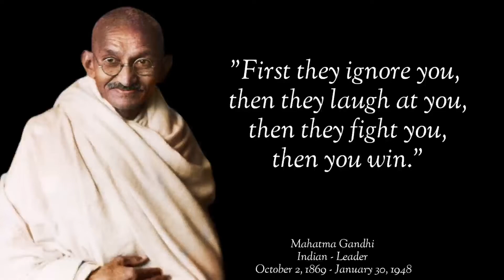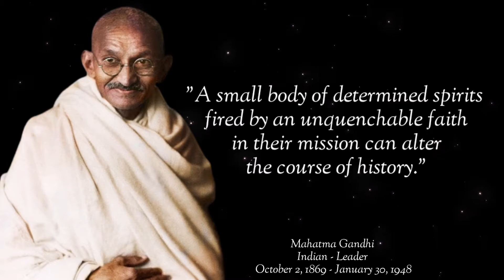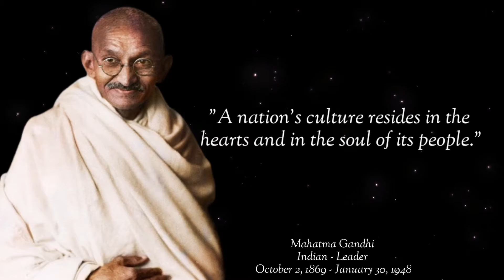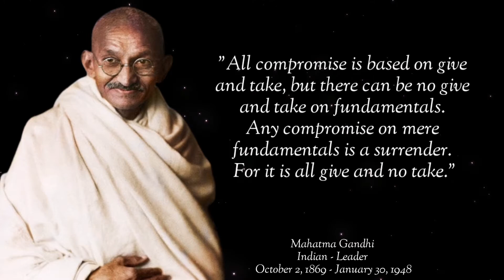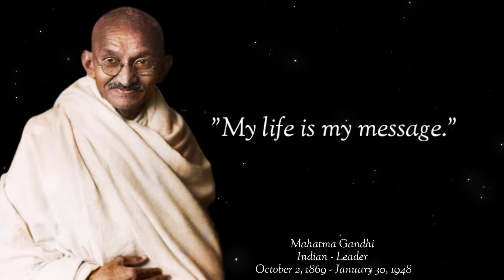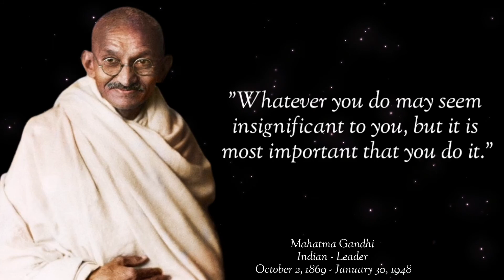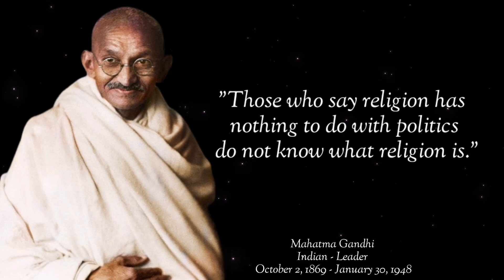MAHATMA GANDHI Inspirational Quotes /Gandhi Quotes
The entire world holds Mahatma Gandhi in the highest regard as one of history's most influential and motivating personalities. Gandhi was a brave defender of the rights and dignity of all people for the entirety of his life in South Africa and India. His persistent and steadfast advocacy of using nonviolence as a strategy to change people's hearts and minds has forever changed the globe.
The man who is now renowned for his composure, bravery, and compassion in the face of injustice, however, did not always feel at ease in front of the masses. The spiritual leader and father of Indian freedom, Mohandas Karamchand Gandhi, was born in Porbandar, India, in 1869; he was later given the moniker "Mahatma," which means "great soul." However, throughout much of his life, Gandhi battled a severe phobia of public speaking. Glossophobia, as it is known, was so acute in Mahatma Gandhi that when he appeared before a judge for the first time as a young lawyer, he froze and bolted from the courtroom in fear.
Mahatma Gandhi overcame his phobias over time and even learned to use them to his advantage. His discomfort speaking made him a great listener, and his humility and empathy enabled him to interpret the hopes and goals of the general public. His hesitant use of language taught him the value of speaking more with less, and today, same words, imbued with the heart and wisdom that have made him an international icon, continue to inspire countless others all around the world.
The proverb "An eye for an eye leaves the whole world blind" is among the most famous quotes ascribed to Gandhi. The question of whether he truly said the words has been disputed. Mahatma Gandhi is known for numerous profound sayings, many of which are worth sharing.